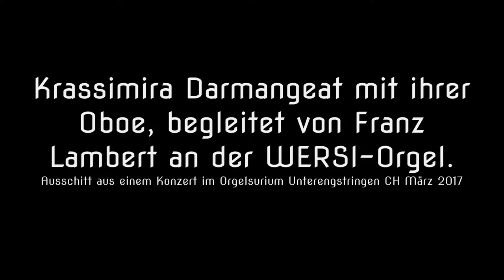Oboe. Konzertausschnitt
Konzert mit Franz Lambert und der Oboistin Krassimira Darmangeat im Orgelsurium CH-8103 Unterengstringen.  Die Musikerin ist bekannt durch ihre Veröffentlichungen "Obo ein Pop". Neben mannigfaltigen Auftritten gibt die Künstlerin auch Oboenunterricht in CH-8610 Uster.